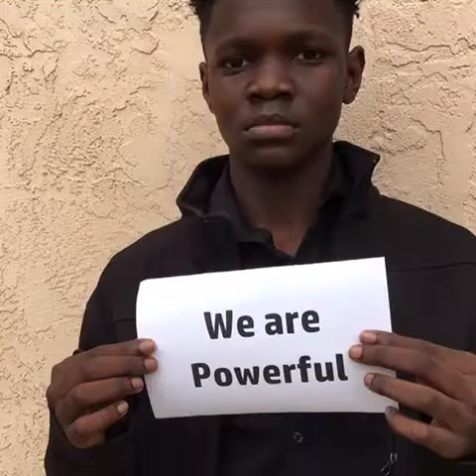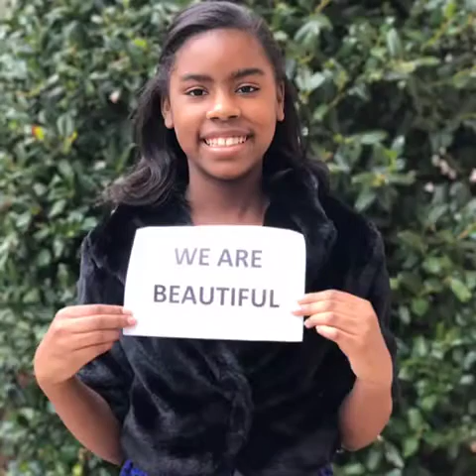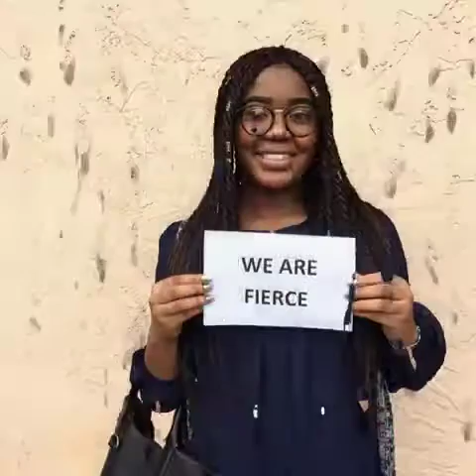west end blk history program 2017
Here is a video I created for free with Slideshow Magic!